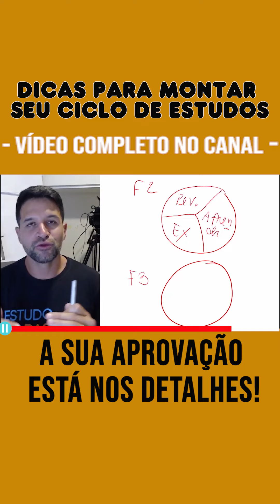A SUA APROVAÇÃO ESTÁ NOS DETALHES!